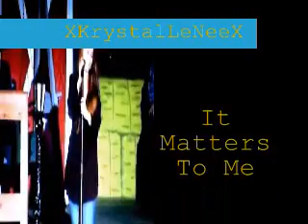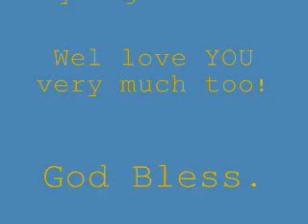Faith Hill It Matters To Me